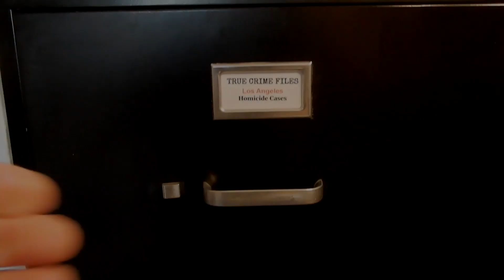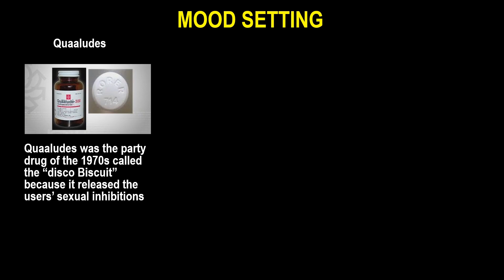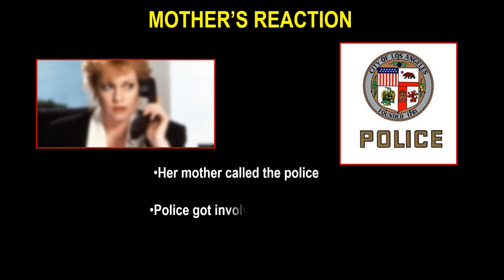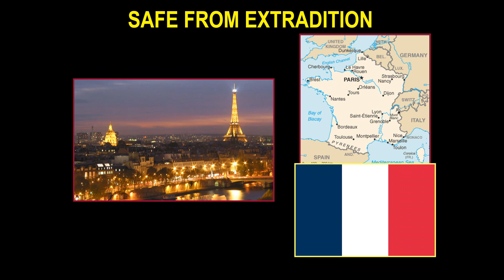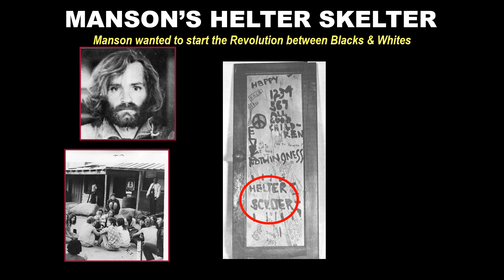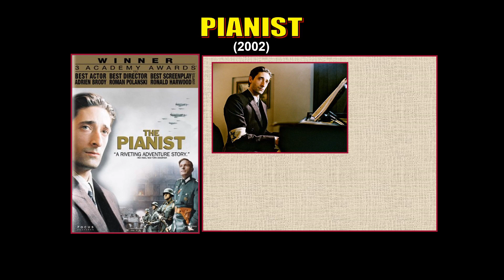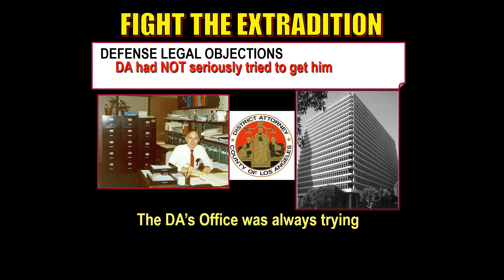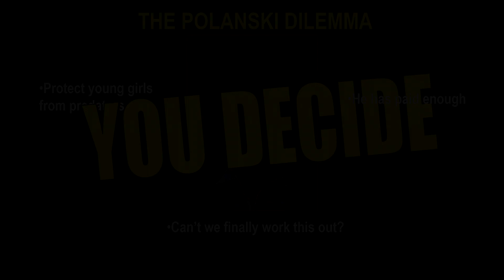True Crime Files Podcast- Roman Polanski Case- Episode 49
Today’s True Crime Files topic is titled Roman Polanski – Child Predator or Talented Film Director. Although certain groups would debate who he really is, nevertheless, everyone can agree that he is the ‘The World’s Most Famous Fugitive.’ Polanski has lived an exciting albeit tragic life starting as a youth growing up in the Jewish Krakow Ghetto in Warsaw, Poland. Everyone remembers the horror he lived through after the Manson Family killed his lovely wife Sharon Tate and butchering his unborn child that she was carrying.
However, there is another side to Roman Polanski that the public has not seen. He is a man who has an insatiable appetite for having sexual relations with very young women. One day in 1977, he arranged a photo shoot with a 13-year-old girl at Jack Nicholson’s place on Mulholland Drive. With Jack out of town, Roman had this young girl all to himself. In order to create the proper mood for his conquest, he mellowed her out with drugs and alcohol. Soon the photo shoot progressed to a dip into the jacuzzi with all their clothes off. With no one around, he began performing various sex acts on the 13-year-old girl to satisfy his pleasure. When he quenched is lust, he drove the young girl home.
When the girl’s mother found out what happened to her daughter, she contacted the police and ultimately child molestation charges were brought against Polanski. To protect his career and reputation, he claimed that the mother and daughter had fabricated the entire incident and were trying to extort money from him. When he found himself in court realizing that the world was going to hear about his predatory conduct, he was eager to find away to settle the case without the girl testifying in open court what lewd acts he had committed on her. His attorney worked out a deal where he could plead guilty to a lesser charge to avoid going to prison. The case settlement required him to spend 90 days in a diagnostic study at the state Prison. After finishing one of his movies, he quietly checked into the state prison and started serving his 90 days. But for some unknown reason he was released after 47 days in the prison facility.
What happened next has been debated for over a half a century. Did someone tip him off that the judge was mad that he didn’t serve the entire 90 days? In this episode we will discuss what really happened to cause him to leave the USA for France and become a Fugitive for the rest of his life. I will relate what steps I took to capture Roman when he was flying to Canada to receive a film makers award. All these years he has been elusive and has avoided being captured. Dozens of attempts have been made to resolve this matter without success. Let’s examine the facts so you can decide what his punishment should be for sexually molesting a 13-year-old girl over 45 years ago.